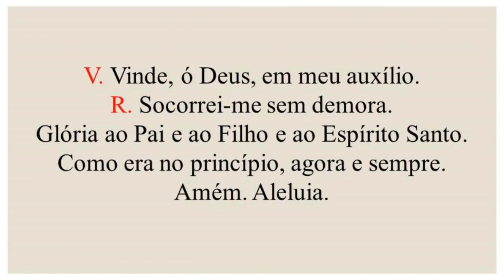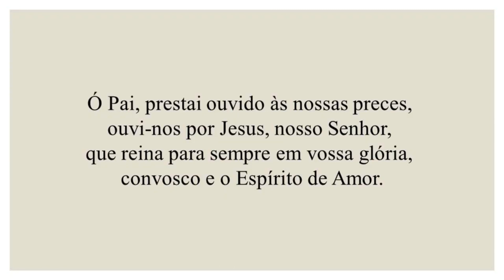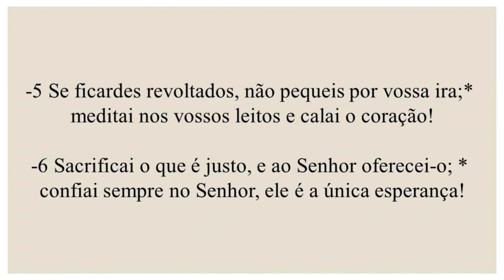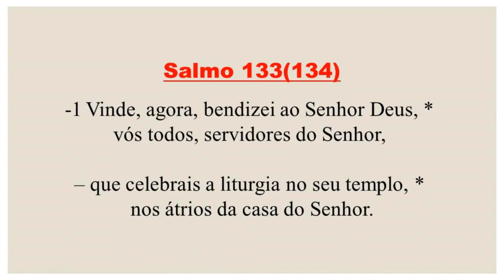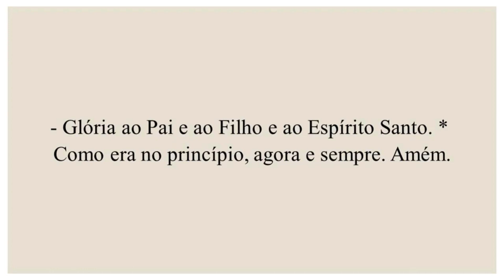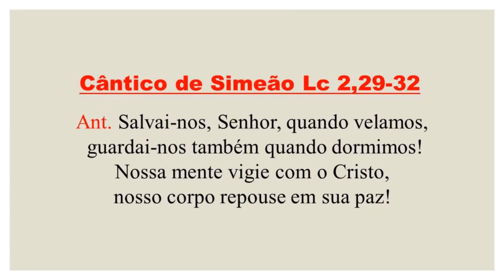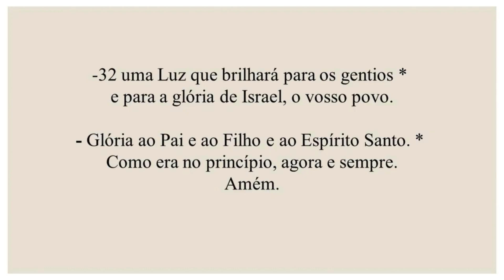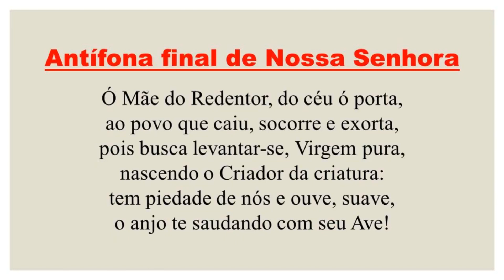Completas - 20 de Fevereiro de 2021| 6ª Semana do Tempo Comum| 2ª Semana do Saltério